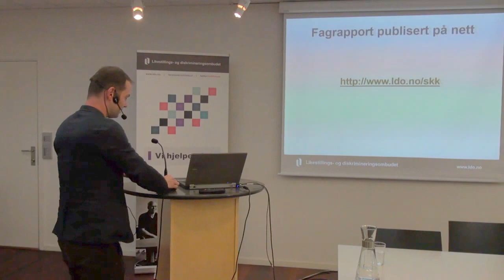Diskriminering av LHBT i et ungdomsperspektiv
Seminar om diskriminering på grunn av seksuell orientering, kjønnsidentitet og kjønnsuttrykk

Hva har skjedd etter at Norge fikk et diskrimineringsvern for seksuell orientering, kjønnsidentitet og kjønnsuttrykk i 2014? På hvilke områder skjer diskriminering, og hvem opplever diskriminering?
Ombudet oppsummerer hva som har skjedd etter tre år med loven.
• Hvilken betydning har loven for deg?
• Hvilke endringer har loven ført med seg?
• Hva slags saker har kommet til LDO?
• Hvilke tendenser ser vi på bakgrunn av sakene ombudet har mottatt?
• Hvor går veien videre?

Som en del av Oslo Pride House inviterer LDO til seminar Tirsdag 27 juni kl. 16 – 17.30. Vi vil legge fram vår erfaring med loven og rettstilstanden på området.

Avslutning «Diskriminering av LHBT i et ungdomsperspektiv» v/Runa Lundberg og Jon Martin Larsen(LDO). Oppsummering v/Hanne Bjurstrøm (LDO).